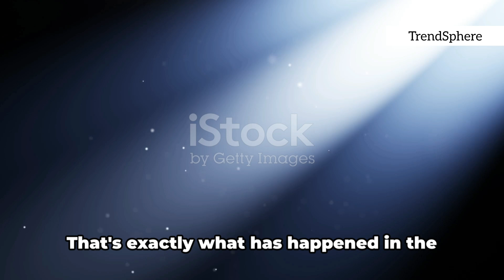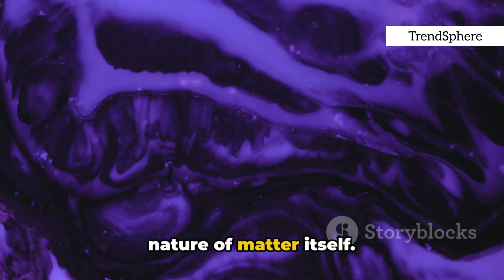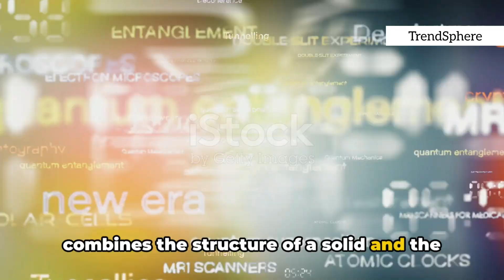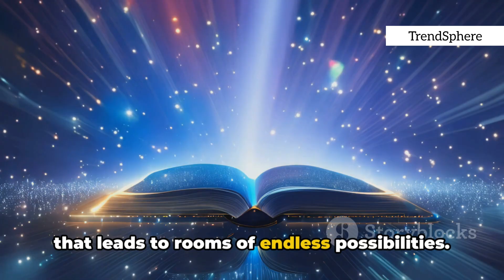Light Transformed: The Supersolid Revolution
Discover how physicists have achieved the unthinkable by converting light into a supersolid! 🌟 Join us as we delve deep into the science behind this groundbreaking achievement that defies conventional physics. Learn about the innovative techniques used to manipulate light and understand the profound implications this discovery could have on future technologies. From quantum computing to new states of matter, this video breaks down complex concepts into easy-to-understand explanations. Don't miss this enlightening journey into the future of science and technology!

Time Stamps:

00:00:00 A Breakthrough in Physics
00:01:02 The Science Behind the Magic
00:02:00 The Significance of the Breakthrough
00:03:07 The Future of Supersolids